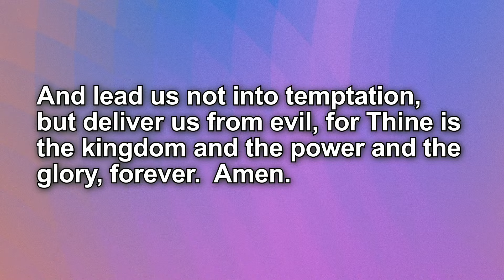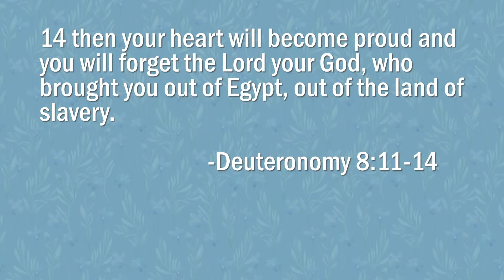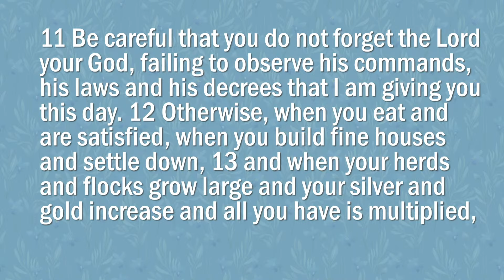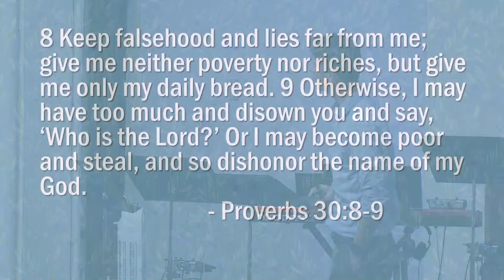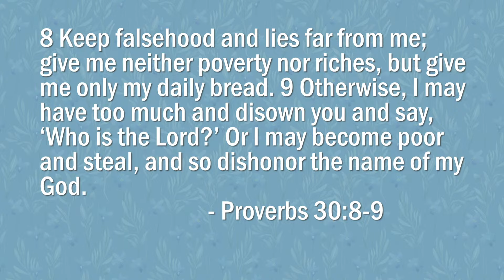Contemporary Service (Sermon Only)